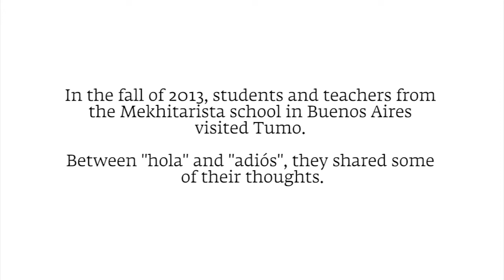Argentina School Visit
Tumo hosted high school students from Argentina and Australia who were touring Armenia on their final year school trips. The Colegio Mekhitarista of Buenos Aires, founded in 1956, visited Tumo with a mix of students of both Armenian and non-Armenian descent, all of whom were engaged in deepening their understanding of Armenian culture.